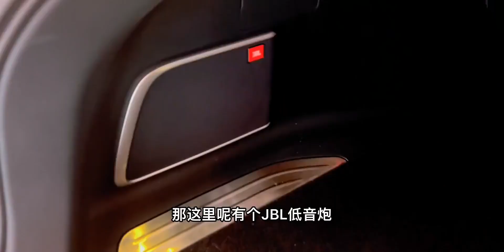雷克萨斯平替？体验卖30万的豪华丰田SUV威飒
遇见热爱汽车的你,汽车,丰田,威飒